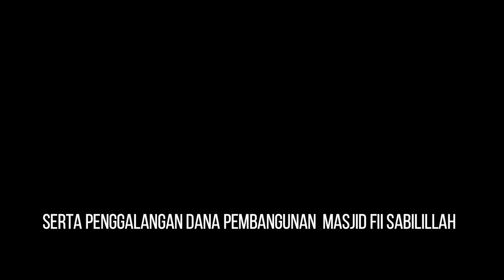FULL VIDEO: BAJAMBA RANGKAIAN MAULID NABI MUHAMMAD SAW 1444 H/SARAFAL ANAM - PKDP KOTA DUMAI